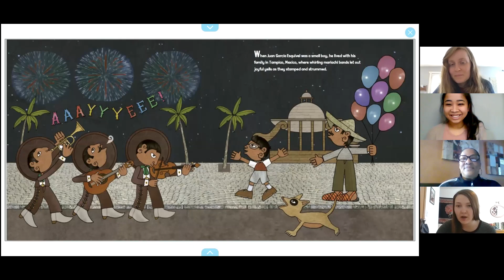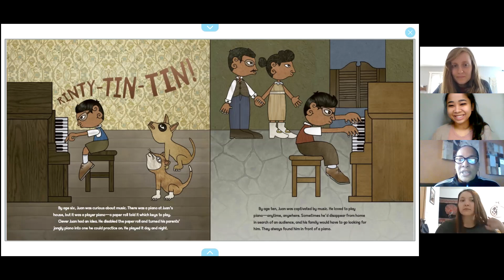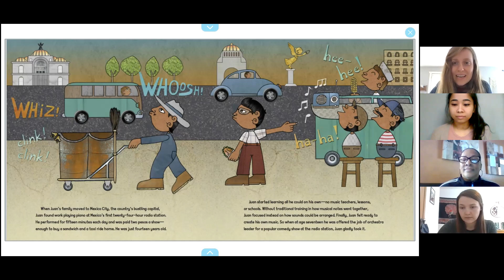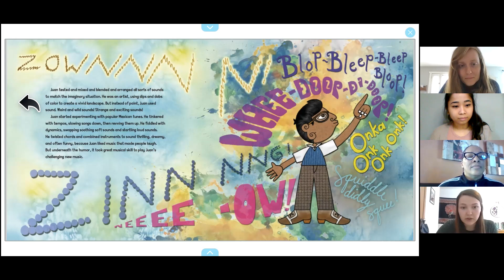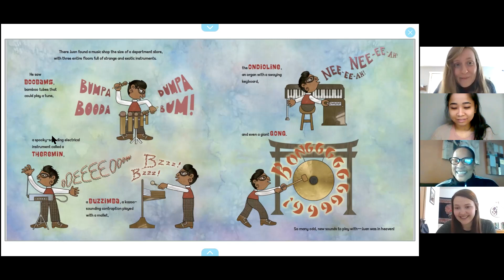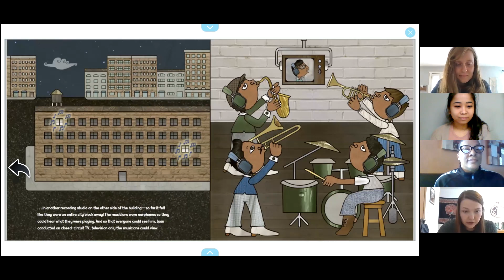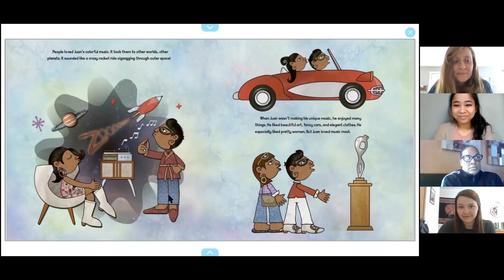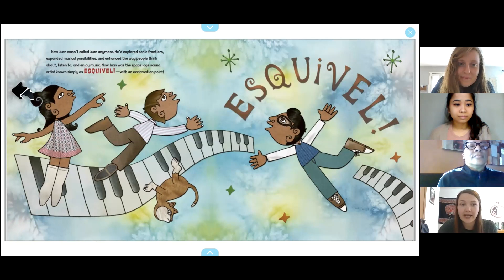Esquivel! Read Aloud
Esquivel! Space-Age Sound Artist
Author: Susan Wood
Illustrator: Duncan Tonatiuh
Read by: Fantabulous First Grade Family